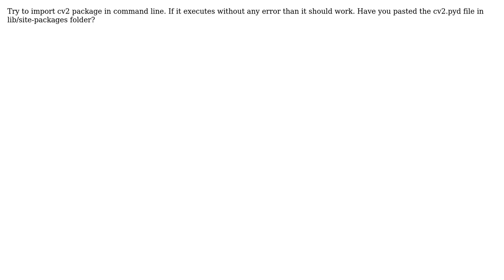module object has no attribute imread and imshow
With thanks & praise to God, and with thanks to the many people who have made this project possible! | Content (except music & images) licensed under CC BY-SA | Music | Images & others | With thanks to user teago teego user Aj_kumar and the Stack Exchange Network Trademarks are property of their respective owners. You are responsible for your own actions.